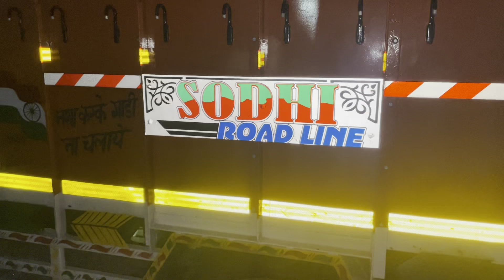Balero Pickup decoration❤️